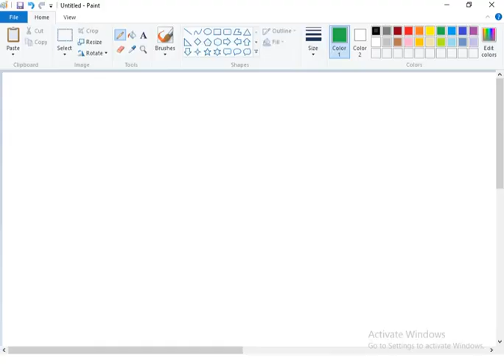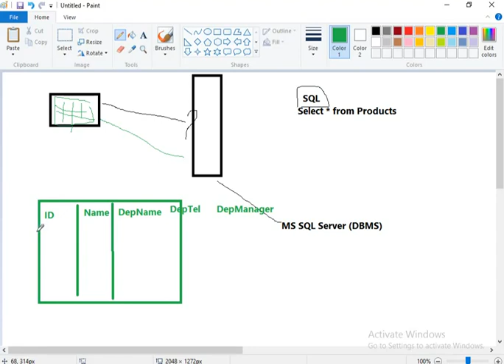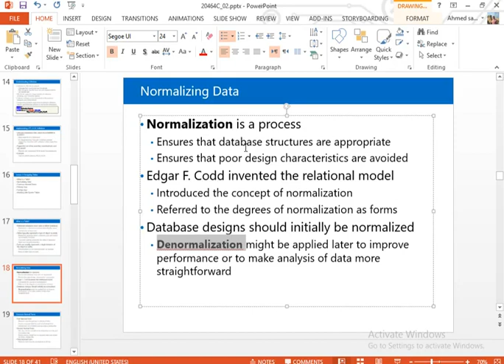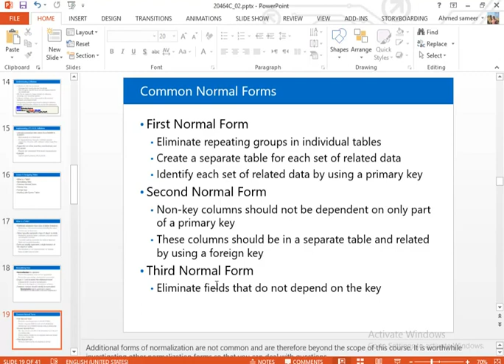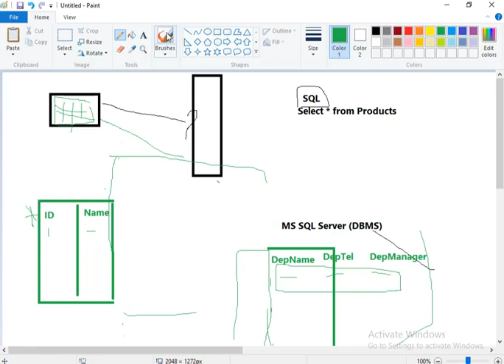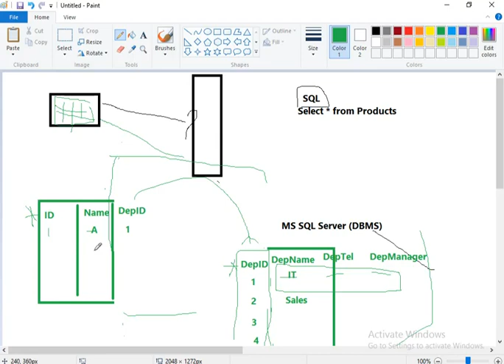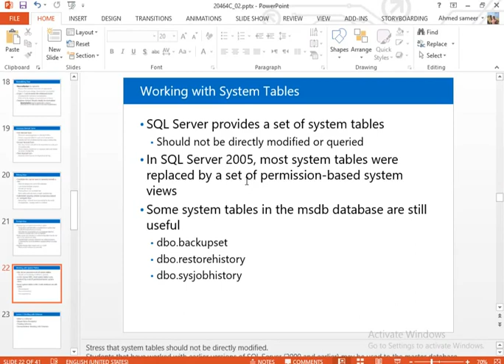Designing Tables and Normalizing Data